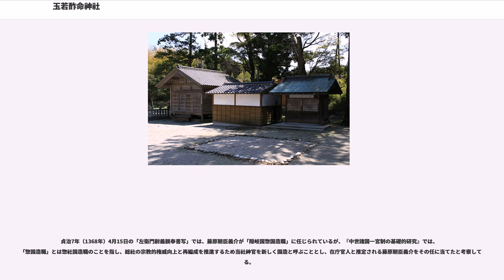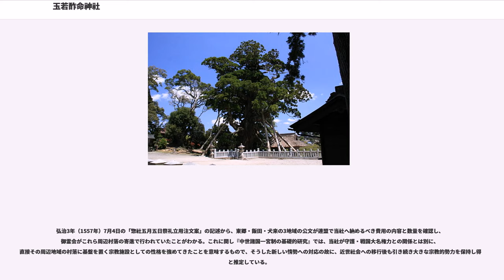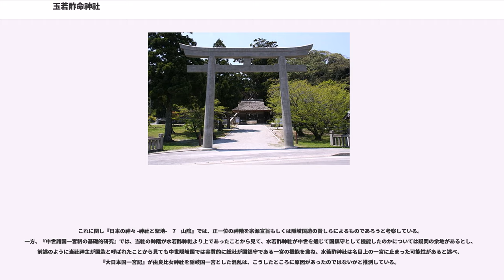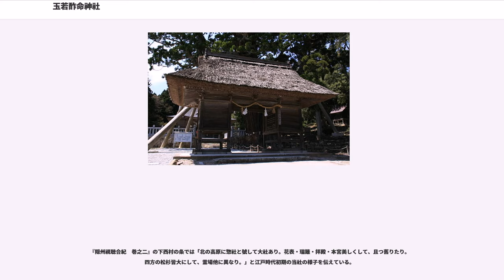玉若酢命神社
玉若酢命神社（たまわかすみことじんじゃ/たまわかすのみことじんじゃ）は島根県隠岐郡隠岐の島町下西にある神社である。式内社で、旧社格は県社。古くは「若酢大明神」、「総社明神」と称した。

玉若酢命を主祭神とし、大己貴命・須佐之男命・稲田姫命・事代主命・須世理姫命を配祀する。

社伝によると、景行天皇が皇子を各国に分置し、隠岐国に遣わされた大酢別命の御子が玉若酢命であると伝えられている。玉若酢命は、この島の開拓にかかわる神と考えられ、当社の宮司を代々勤める神主家の億岐家が古代の国造を称し、玉若酢命の末裔とされる。

『日本の神々 -神社と聖地-　7　山陰』によれば、玉若酢命は記紀には全く登場しない地方神で、その語義は明らかではないのだと言う。しかし、同書では、島内北西部にある水若酢神社と鎮座地の地理的・歴史的条件が極めて似ていることから、両社祭神に共通する「ワカス」は、この島の開拓に係わる重要な意味を持つ語であったと推測されている。

創建の年代は不詳である。寛文7年（1667年）の成立と言われる『隠州視聴合紀　巻之二』の下西村の条には「（当社の）社司を国造と云ふ。渠（かれ）が言に曰く。天武天皇の勅命ありて之を奉ず。」と記されている。

『日本三代実録』貞観13年（871年）閏8月29日の条に正六位上蕤若酢神の神階を従五位下へ陞叙すると言う記事があるが、『日本の神々 -神社と聖地-　7　山陰』によれば「蕤」は花が垂れたる様、または冠・旗などに付ける垂れ飾りの意なので、これをタマと訓み、蕤若酢神を当社のこととする意見が強いのだという。上記の『日本三代実録』における記事が当社のことであるなら、これが史料における初見となる。

延長5年（927年）の『延喜式神名帳』では周吉郡4座の1つとして小社に列格された。

当社は隠岐諸島島後（どうご）の旧西郷町の西郊、甲尾山麓の甲野原に鎮座するが、甲野原は「国府の原」の転化であり、当地は古代から隠岐国の中心地であった。国府の近くにあった当社は隠岐国総社とされたが、『中世諸国一宮制の基礎的研究』によれば、当社が何時どのような過程を経て隠岐国総社へ転化されたかについては、平安時代末期の中世的国衙体制の成立にともなうであろうと推定される以外、史料が欠けていて明らかではないのだと言う。『神道大系　神社編1　総記（上）』の解題では、同島に鎮座する有木神社に合祀されている総神社が隠岐国総社であったが、いつしか当社と混同したとの説を紹介している。

『吾妻鏡』建久4年（1193年）12月20日の条では、隠岐国地頭として佐々木定綱が任じられているが、『中世諸国一宮制の基礎的研究』によれば、以後、国府地域は佐々木氏の直轄領とされ、強力な国衙在庁による支配が展開されたのだと言う。その後、国府地域は西郷として再編成され、国衙在庁官人の系譜を引くと推定される公文が西郷地域の支配に当たったのだと述べている。

正和元年（1312年）8月の「玉若酢神社棟札写」から、この時の造営は西郷公文が聖教泉坊と語らい、島前を含む多くの人々へ勧請活動を行って実現したものであることがわかるが、『中世諸国一宮制の基礎的研究』では、これが総社が国衙権力機構の行政機関的なあり方から、直接地域社会に基盤を置く独自の宗教施設へ大きく転換する契機となったのではないかと考察されている。

貞治7年（1368年）4月15日の「左衛門尉義親奉書写」では、藤原朝臣義介が「隠岐国惣国造職」に任じられているが、『中世諸国一宮制の基礎的研究』では、「惣国造職」とは惣社国造職のことを指し、総社の宗教的権威向上と再編成を推進するため当社神官を新しく国造と呼ぶこととし、在庁官人と推定される藤原朝臣義介をその任に当てたと考察している。

当社棟札写や『隠岐家古文書抄録』の内容から、応安7年（1374年）以後、当社の造営は絶えず守護もしくは守護代によって行われたことがわかる。この体制は戦国時代末期まで続いた。

弘治3年（1557年）7月4日の「惣社五月五日祭礼立用注文案」の記述から、東郷・飯田・犬来の3地域の公文が連盟で当社へ納めるべき費用の内容と数量を確認し、御霊会がこれら周辺村落の寄進で行われていたことがわかる。これに関し『中世諸国一宮制の基礎的研究』では、当社が守護・戦国大名権力との関係とは別に、直接その周辺地域の村落に基盤を置く宗教施設と...